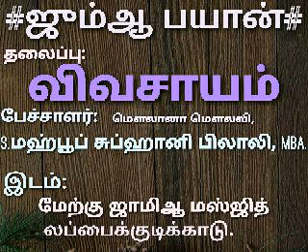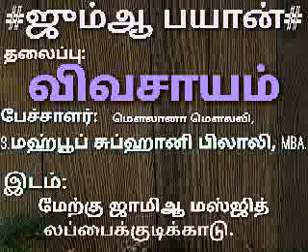ஜும்ஆ பயான்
தலைப்பு: விவசாயம்
பேச்சாளர்:S.மஹ்பூப் சுப்ஹானி பிலாலி,MBA.
             லப்பைக்குடிக்காடு.